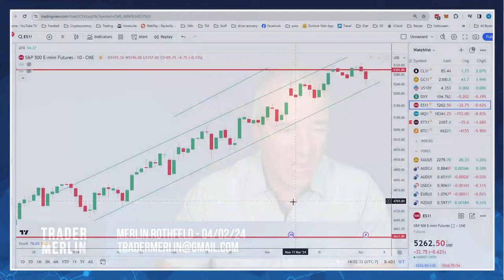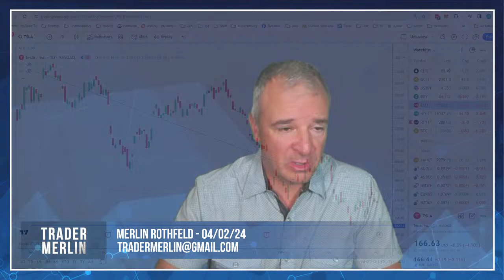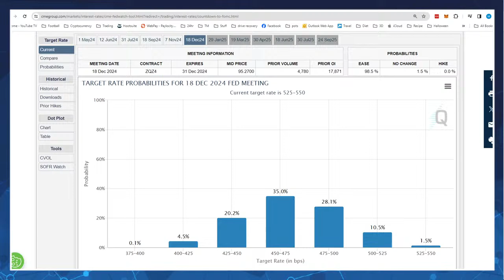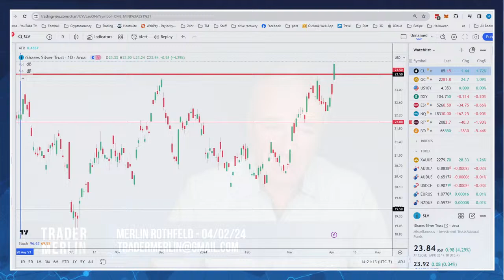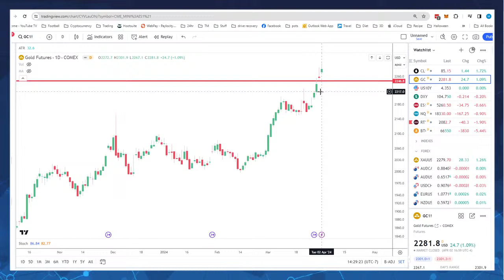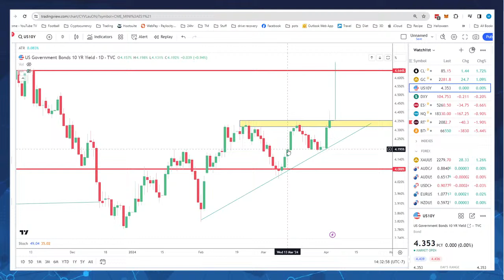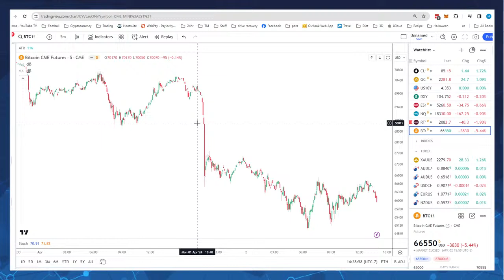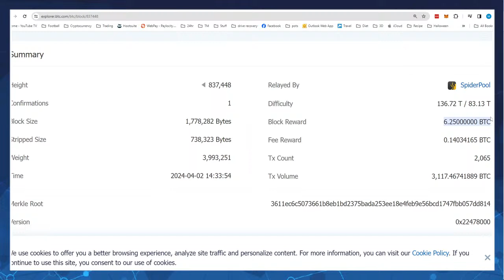Tesla’s Big Miss! – 04/02/24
A rough day for Elon Musk and Tesla shareholders today as price ripped lower, testing recent lows. Will the pain continue? I We will look at the data as well as the current weakening of the broader market indexes, commodity surge and my surrender from the GOEV trade Join us live at 2pm PT today!